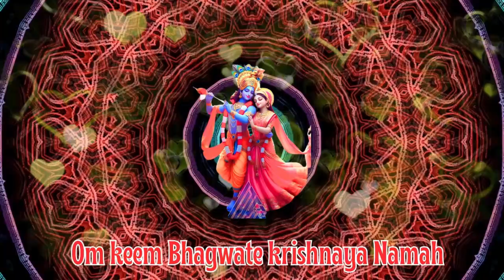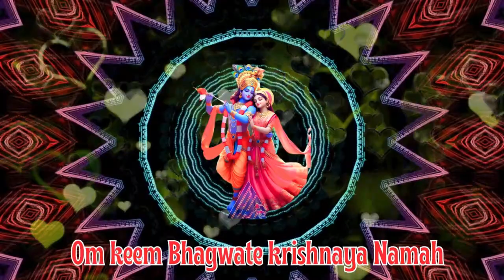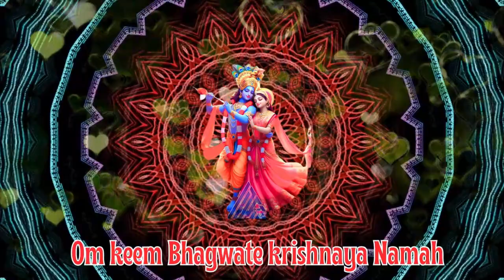पार्टनर आपके खायालो मे ही खोये रहेंगे हमेशा | Powerful Krishna Vashikaran Mantra | listen 5 minutes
Mantra - Om keem Bhagwate krishnaya Namah 108 Times

Mr. Somen Das is a consultant of astrology ,numerology .                                                                         Mr. Somen Das is practicing the science of Astrology for the last many years. Many people have got benefits from his consultation.

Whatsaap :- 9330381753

Welcome To Sanatani Mantra !
Sanatani Mantra Is A Spiritual Music Brand Created By somendaas Productions. Its Purpose Is To Connect New Age Devotees To Spirituality By Re-Creating Ancient Mantras / Hymns In Modern Music.